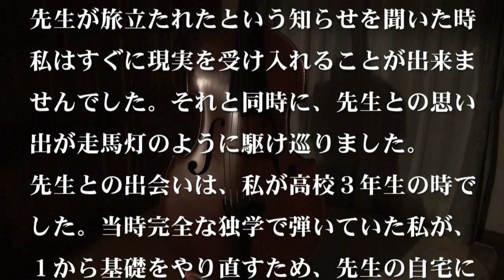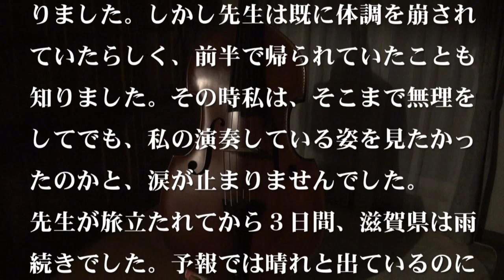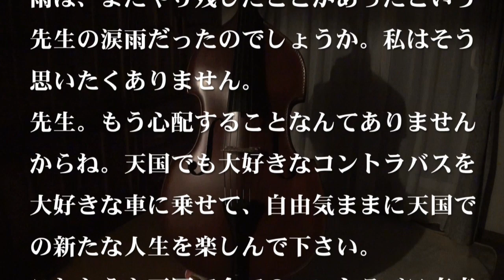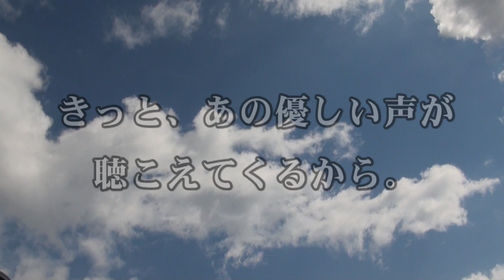天国の先生へメッセージを贈ります。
天国へ旅立たれた先生へのメッセージ動画です。